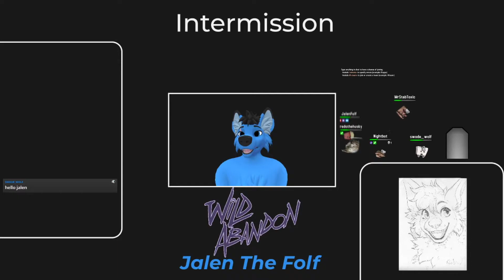I GOT SO CLOSE | The Witness Challenge (Twitch Highlights)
Welp, it's finally happening! Here's my attempt at The Challenge cave in The Witness streamed live on April 24, 2021.